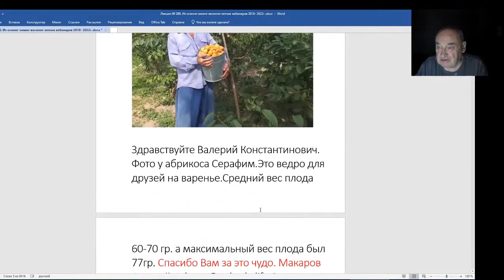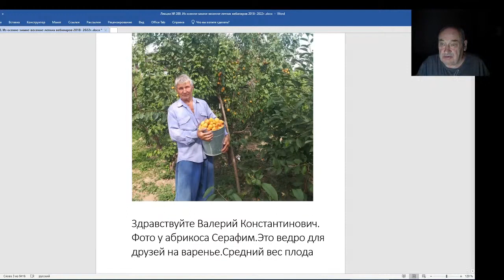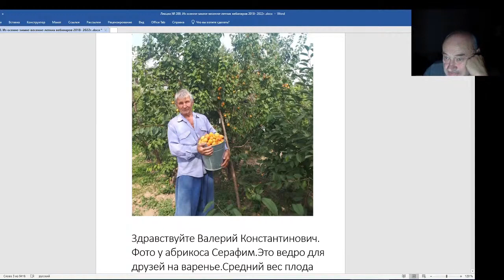Железов Валерий. Вебинар 200. Супер садоводы Макаров и Мезинов.